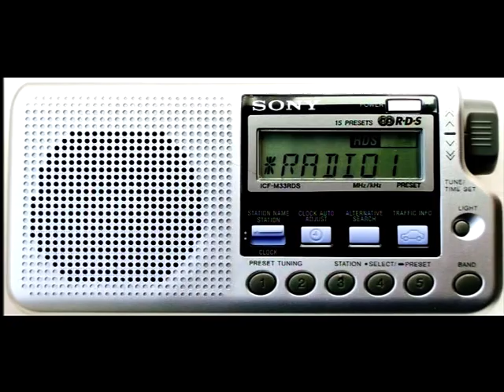MERCOLEDI' 06 NOVEMBRE 2024 - TGR - GIORNALE RADIOUNO REGIONALE DELLA "CAMPANIA" DELLE ORE 07:20 -